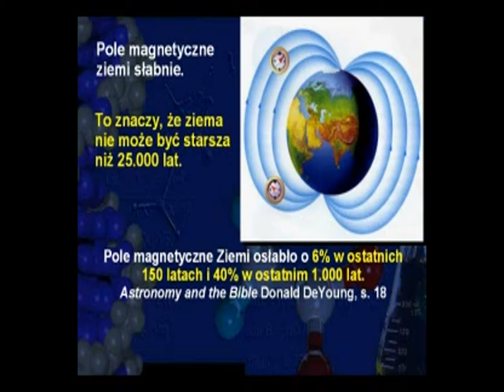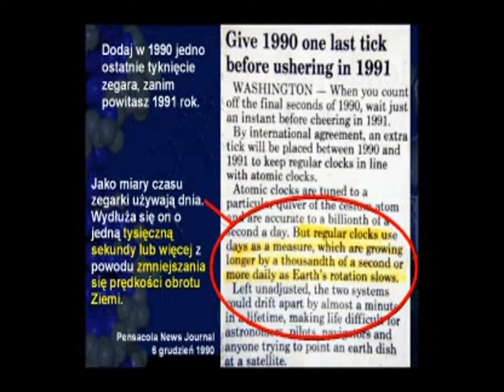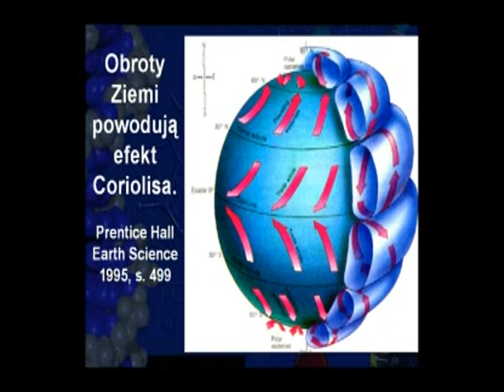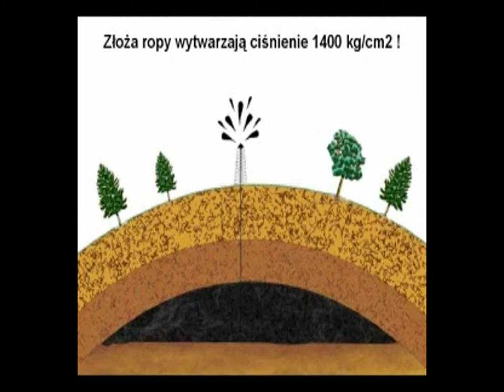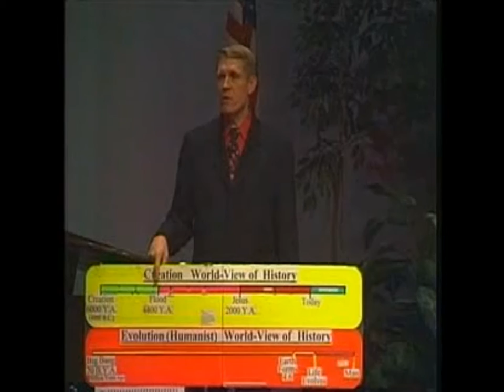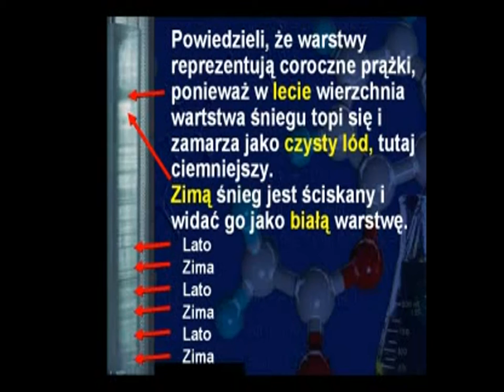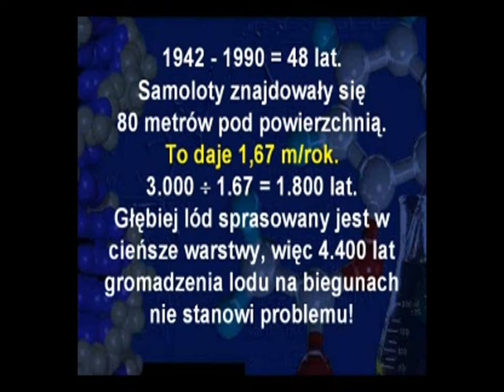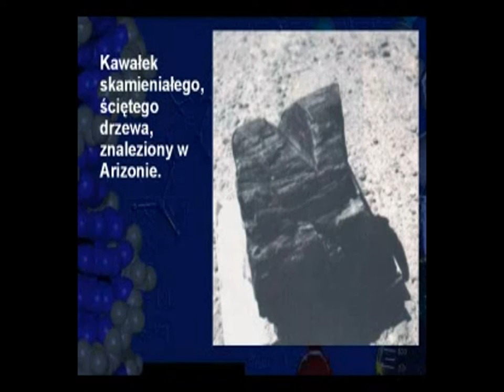Ewolucyja vs Stwórca IV